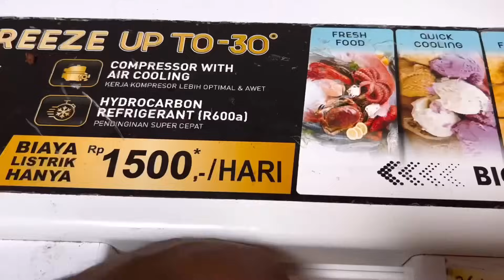ACARA GEDHEN MASAK SAK WAJAN GEDE GOTONG ROYONG BARENG BARENG